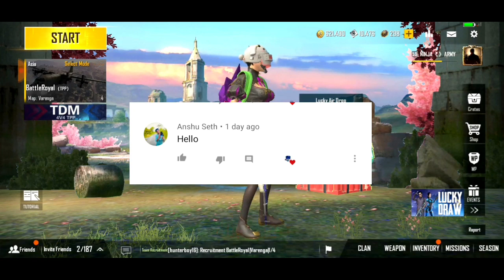Pubg Mobile Lite WP 11 Lock || New Winner Pass Season 12 Confirm Release Date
WELCOME TO👍

👉Is video mein Hume aapko btaya hai pubg mobile Lite WP 11 lock Ho Gaya Hai Ab Ek New Winner pass Aane wala Hai Winner Pass Season 12 Confirm Release Date 👌👌

Video topic
,pubg mobile lite new map,
pubg mobile lite winner pass season 12 rewards,
,pubg mobile lite season 12 winner pass release time,
pubg mobile lite winner pass season 12 update,
pubg mobile lite winner pass season 12 leaks

use.